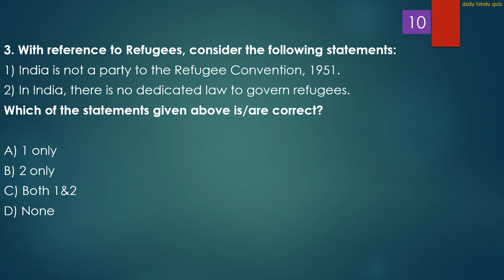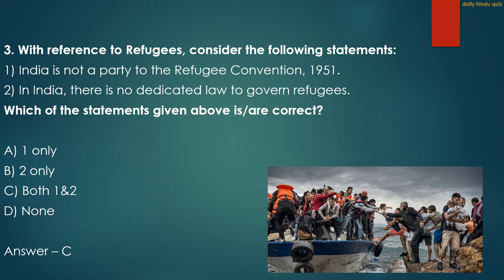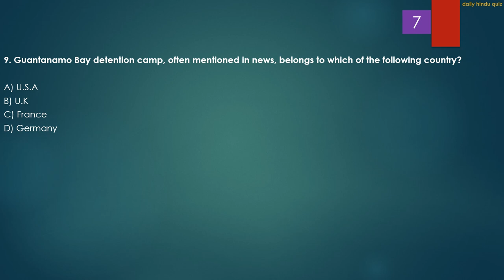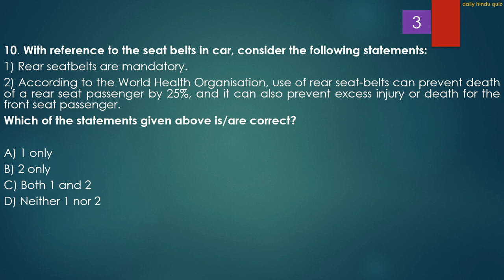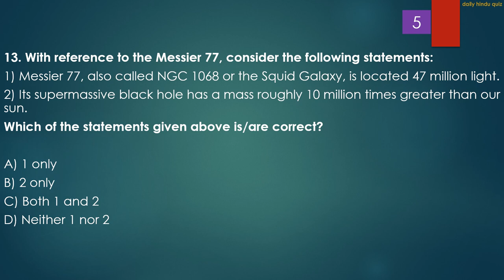Daily Hindu Quiz | 21st Feb 2022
The Hindu newspaper 21st Feb 2022 (Delhi edition) is covered thoroughly.